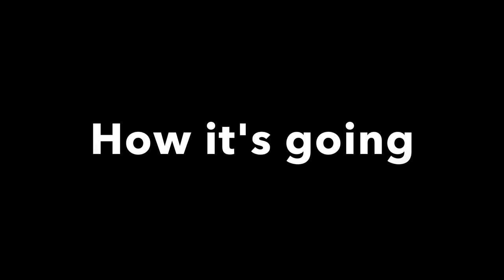UNBE-F**KING-LIEVABLE! ES GIBT KEINE REGELN MEHR! Moers, Baerler Straße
Wegen einer Baustelle wurden dort 2 Einbahnstraßen eingerichtet. Aus gutem Grund. Es interessiert nur keinen. Keiner hält sich daran.

Die Videos entstanden in kurzen Unterbrechungen bei der Arbeit. Dreimal so viele habe ich knapp verpasst. Noch viel mehr sind ungesehen durchgefahren (Info von Kollegen).

FREIHEIT!